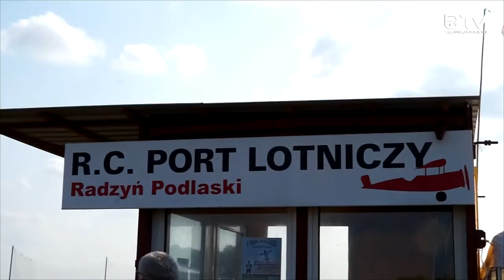V Piknik Modelarski w Radzyniu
7 września 2019 r. w Radzyniu odbył się V Piknik Modelarski. Impreza, podczas której zostały zaprezentowane samoloty, szybowce, drony oraz samochody zdalnie sterowane, skupiła najlepszych pilotów RC z całej Polski.
Licznie zgromadzona publiczność mogła obejrzeć m.in. akrobację „królewską” w wykonaniu Wiesława Chmielewskiego. Ponadto odbył się pokaz młodych pilotów RC przy odpalonych racach – Michała Talipskiego, Pawła Czyżykiewicza i Macieja Mazurka. Największą atrakcją pikniku okazał się samolot Dekatlon Michała Mironiuka, który ważył aż 22 kg. Uwagę przykuwał też odrzutowiec Su-35 ze zmiennym wektorem Tomasza Sobieszuka. Oprócz modeli zdalnie sterowanych na radzyńskim pikniku można było też podziwiać prawdziwy samolot Sztorm, pilotowany przez Sławomira Buziaka i Andrzeja Matejuka. Wielkie wrażenie na zebranych zrobił jego niski przelot nad publicznością.